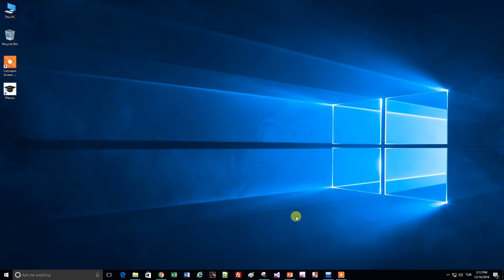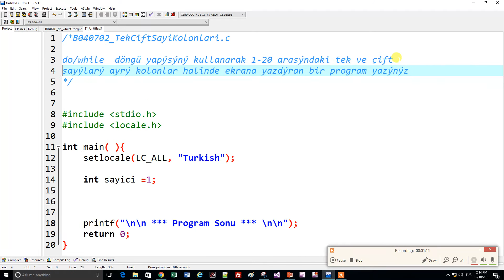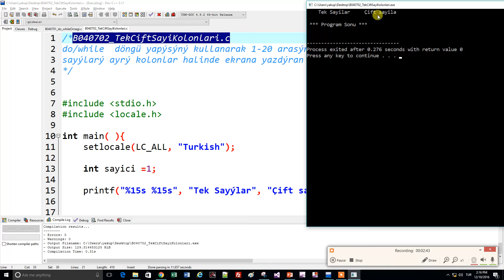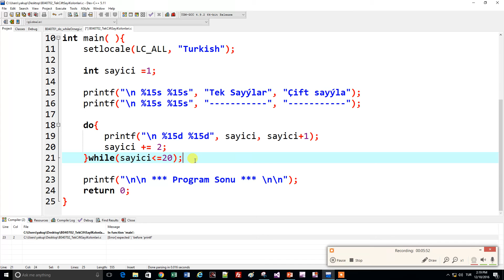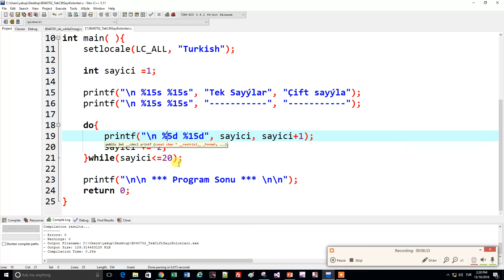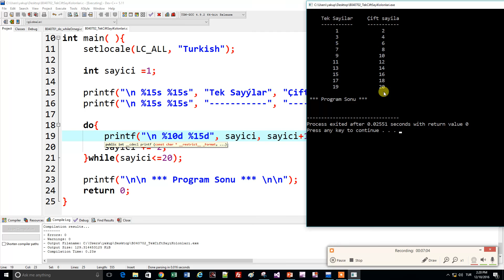B040702 | do/while Döngüsü, Tek-Çift Sayı Kolonları Örneği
do/while  döngü yapısını kullanarak 1-20 arasındaki tek ve çift sayıları ayrı kolonlar halinde ekrana yazdıran bir C programı örneği